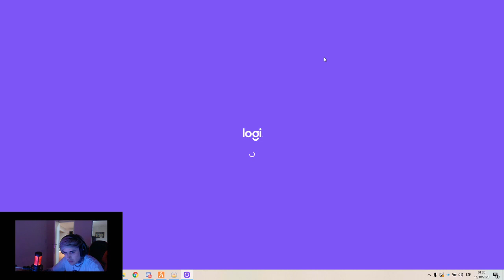TERCER DIA DE GUERRA ENTRE GRUPOS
TERCER DIA DE GUERRA - GUERRAS DE BANDAS EN EL SERVER DE DOVUX TODA LA SEMANA DESPUES DE LAS 00 DURAN DOS HORAS TWITCH DE LIT KILLAH

DEL 14 OCTUBRE